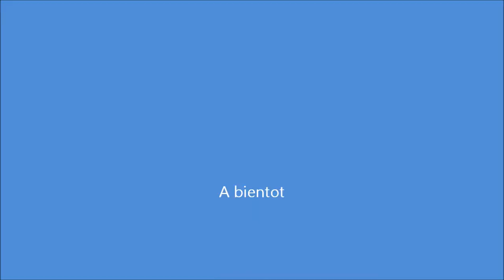Video #219 - Chignon tressé volumineux sur cheveux crépus pour toutes longueurs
Voici une autre idee de coiffure pour toutes longueurs.
Les produits sont:
eau+gel d'aloe vera
ecostyler a l'huile d'olive